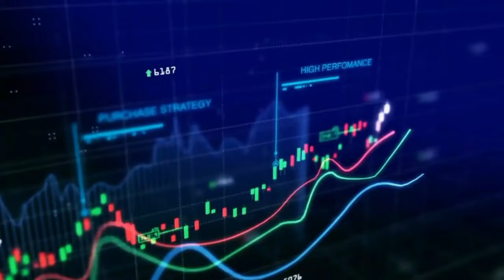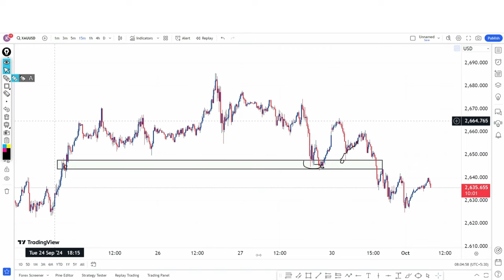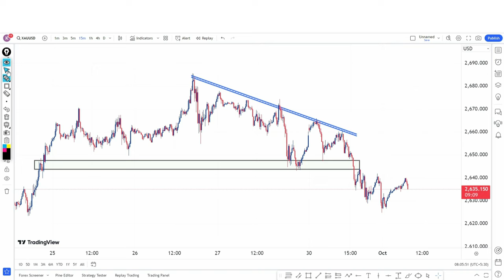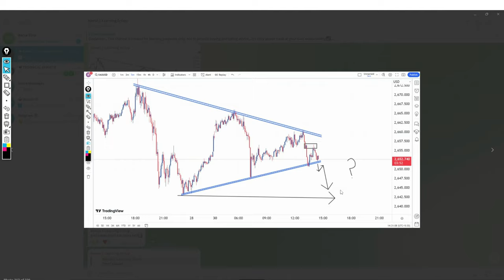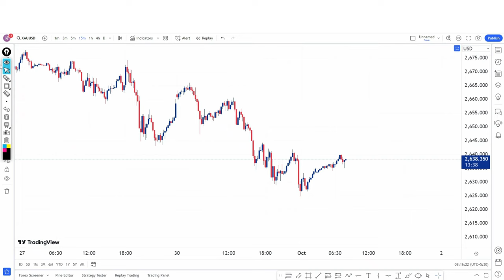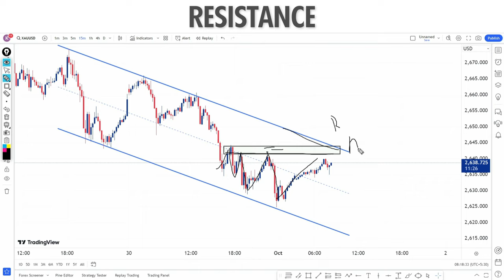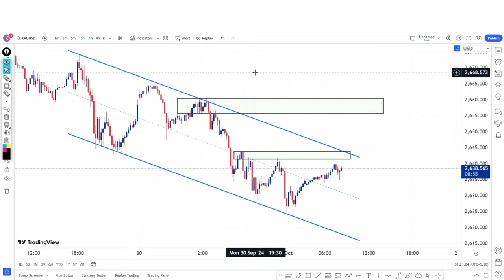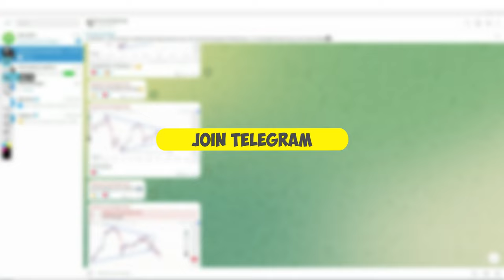1 OCTOBER LIVE ANALYSIS XAUUSD || TODAY GOLD PREDICTION || TECHNICAL KEWAT JI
Welcome Traders,

New Premium Telegram channel Link
(No charges Free channel)

analysis in Hindi gold
gold analysis
Gold Prediction
Gold prediction today
forex analysis